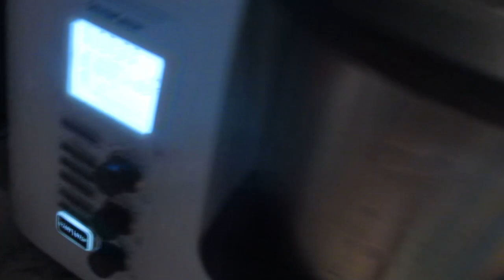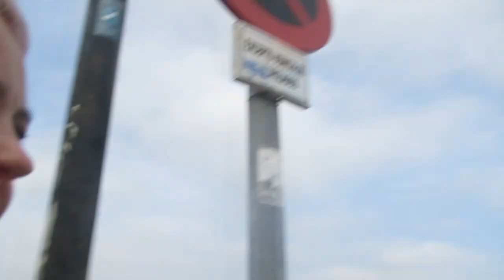Испанские клиенты откармливают меня 🤪 Готовлю курицу по новому Не хотите на Марс😱 будьте добрее☺